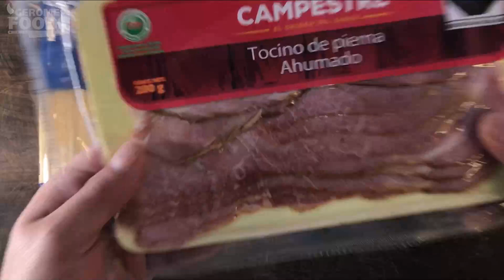PASTA CREMOSA CON CAMARONES y TOCIN / cena fin de año